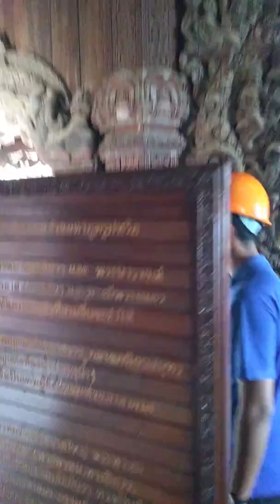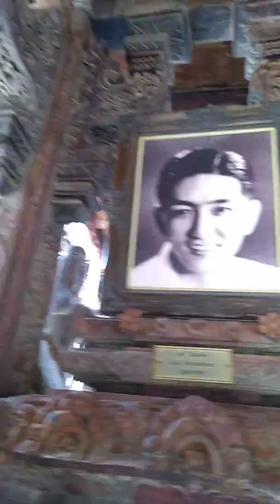วิทยากรนำชมในปราสาทสัจธรรม 17 พฤษภาคม 2562